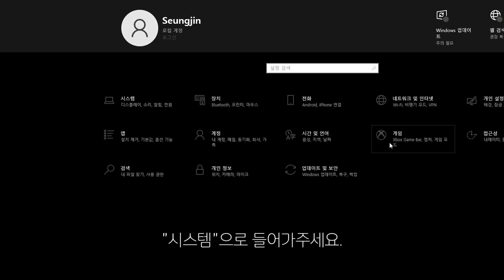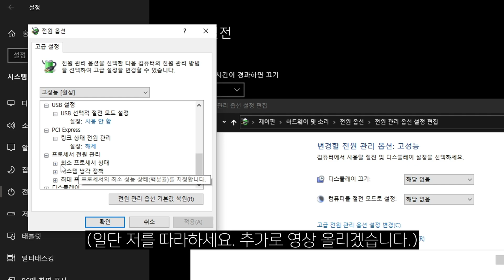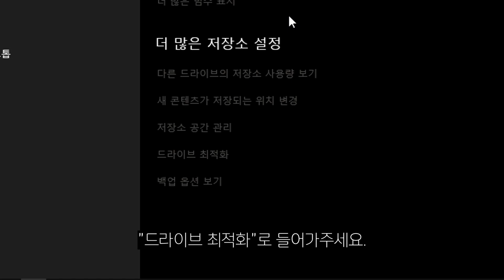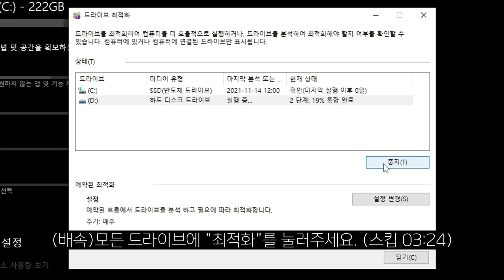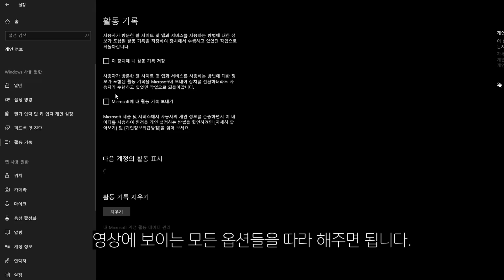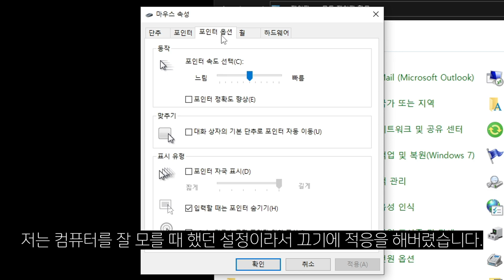윈도우10 설치 후 필수 최적화(설정 편)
설정에서 할 수 있는 최적화들을 소개해드렸습니다. 다음번에는 설정 이외에 더 자세하게 다루는 영상을 올리도록 하겠습니다.